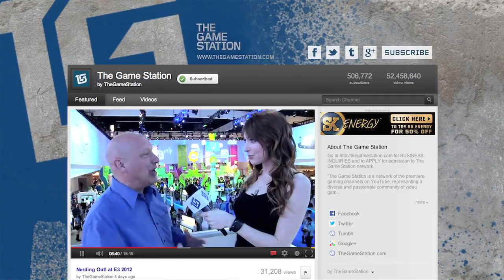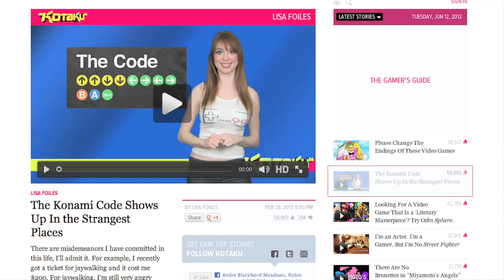E3 2012 SUCKS with LISA FOILES (The Game Station)